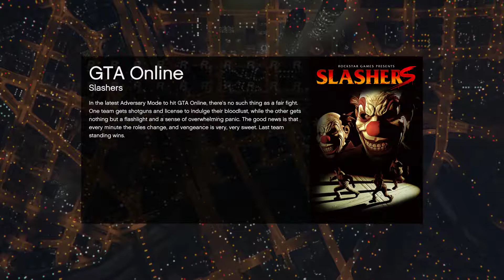Grand Theft Auto V 03 07 2018 17 27 21 17 DVR